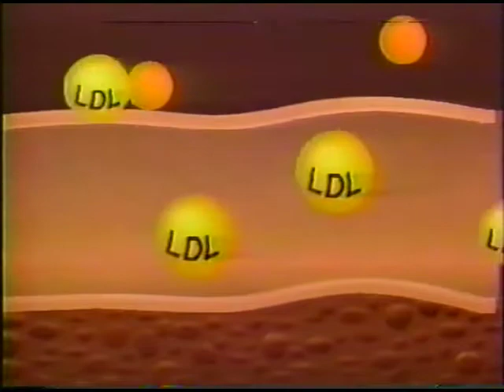Dad on the news 1987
Nathan Thomas interview on Channel 13 WTVT, Tampa, FL in 1987.